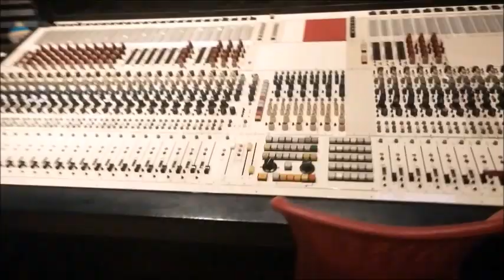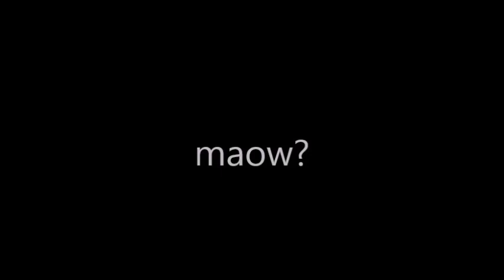Cosmonaut at Earth Analog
Cosmonaut recording at Earth Analog with Allen Epley and Eric Abert. Special guest appearances by Matt "T-Bone" Talbot and the inimitable "Junky."